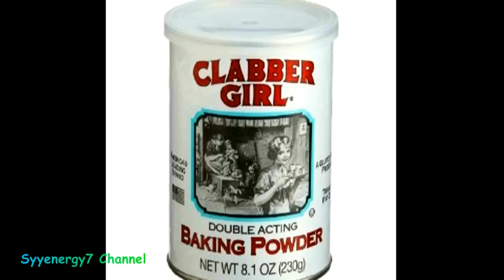Healing and Longevity Miracles with Detox Baths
BAKING SODA (Not Baking Powder) is one of the most cost-effective health enhancing miracles out there.  The real secret to why Baking Soda (sodium bicarbonate) is so beneficial to health is the bicarbonate ion which is an electron donor.  The bicarbonate ion (electron donor) in the Baking Soda has the power to neutralize free radicals and remove toxins from the body.  The largest organ of the body is the skin and it's for this reason that that the Baking Soda bath is so effective at detoxing the body.    The Baking Soda bath will alkalize the body faster and most efficiently than other methods.  Also note that a normal healthy cell in the body has a voltage of -0.5 volts which is the same as saying 'slightly alkaline'.  Each cell in the human body is like a tiny battery.  By changing your body to the optimal ph level or slight alkalinity you are also effectively  and literally charging up all the cells in your body.  Thus the Baking Soda bath is an extremely cost-effective and powerful way to maintain your body in optimal health.